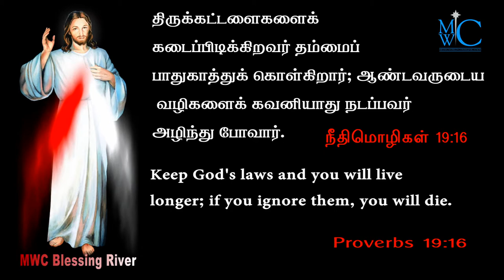holy bible words